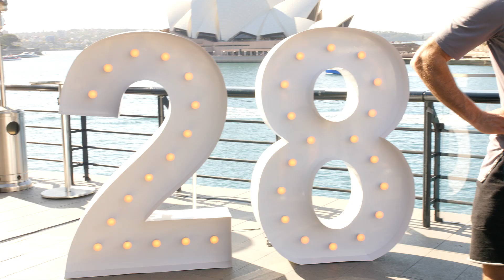app media launch facebook 1080p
9am Australian AEST time, join me for my latest live home workout to help you and your kids stay active at home. New family-friendly home workouts streaming every weekday!